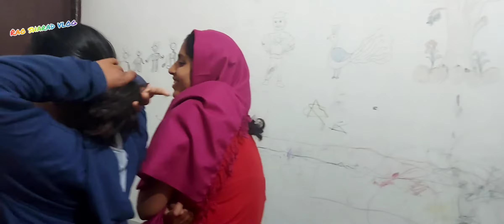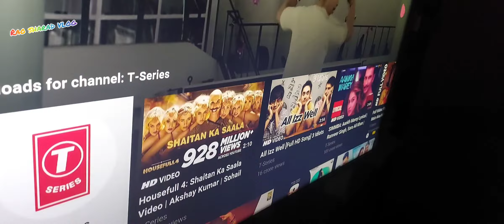when i meet mr..Gaurav taneja....flying beast..)